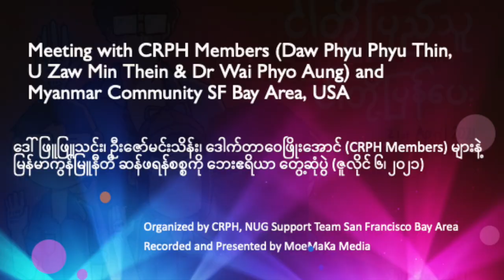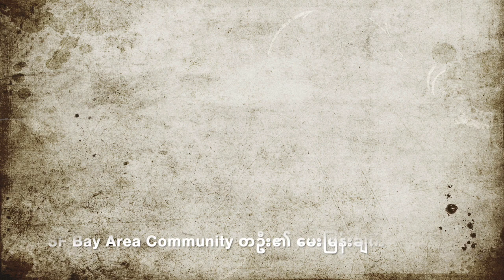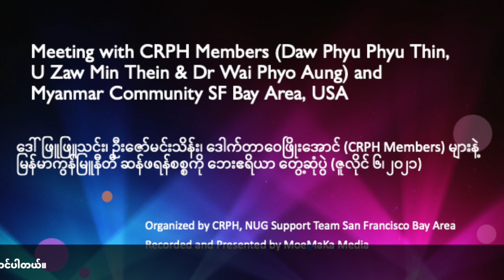SF Bay Area Meeting with CRPH members including Daw Phyu Phyu Thin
Myanmar SF Bay Area Community Meeting with CRPH members, Daw Phyu Phyu Thin, U Zaw Min Thein, Dr Wai Phyo Aung (6th July 2021) Online